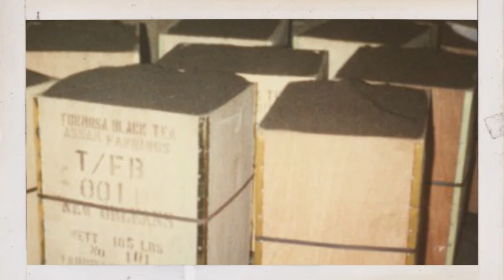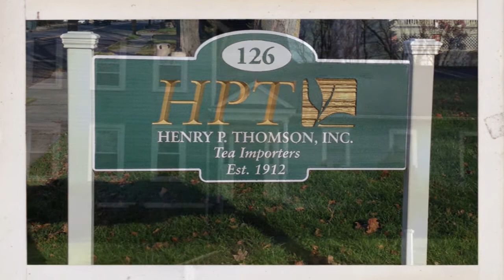History of Tea Importing - Henry P Thomson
Henry P Thomson has been importing tea for over 100 years!

Henry P. Thomson, Incorporated. was established as a direct importer of tea in 1912 by Henry P. Thomson. Born in Toronto, Canada in 1886, Mr. Thomson started his career in the tea business with the Anglo American Direct Tea Trading Company, representing the interests of James Finlay & Company. In 1912, Mr. Thomson was transferred to New York where he subsequently re-named the business. "HP" as he was known in the trade, was an innovator recognizing early on that tea was a complimentary, not competitive, beverage with coffee and that the potential for iced tea sales were immense.
In 1948, Henry's son, Don, joined the firm. A Princeton University graduate and a U.S. Army veteran, Don honed his skills at the Great Atlantic and Pacific Tea Company. After his apprenticeship and growth under previous managers, Don Thomson assumed the position of company President in the mid 1950's. Don established new contacts in up-and-coming tea producing countries while maintaining associates in traditional origins. It was around this time that Jack Painter also added his coffee trading and tasting background to the HPT team.
Don and Jack steered the course of HPT through the 1960's and 70's. They established exclusive agents in Argentina and Indonesia, while continuing to import from many other countries. At the time, the logistics of the industry were changing. With the advent of ocean containers, the traditional method of purchasing small lots of tea packed in wooden chests was being replaced by the more efficient method of procuring 40,000 pound uniform bulked lots of tea.
In 1984, Don Thomson's son-in-law, Eugene Amici joined the firm. After graduating as a Chemist from Lafayette College in 1978, Eugene enjoyed a successful career in the medical diagnostic industry. In 1992, Eugene met and employed John L. Smith, a Languages and Political Science graduate of Georgetown University. John started his career out of college with a trading firm that imported raw materials from South America to the nutraceutical industry. Fluent in Spanish and Portuguese with a keen interest and vast experience in international business, John was a perfect fit for HPT, Incorporated.
In 1995, Don elected to become Chairman of HPT. He appointed Eugene as President and John as Vice President. With their combined knowledge base, and the help of a small, devoted staff, HPT continues to be one of the most respected family-owned firms in the industry